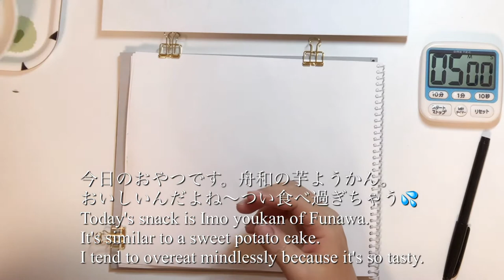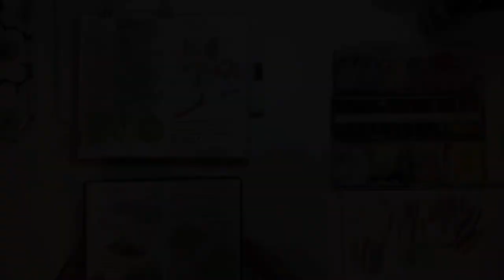【5分間スケッチ】5 min sketch Day 28/30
今日はユキノシタの花を描きました。
I drew a Strawberry saxifrage flower today.